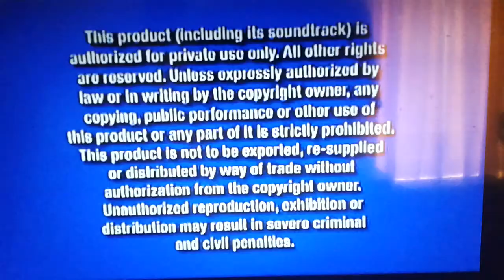THX/Walt Disney Pictures/Pixar (2006) Logo